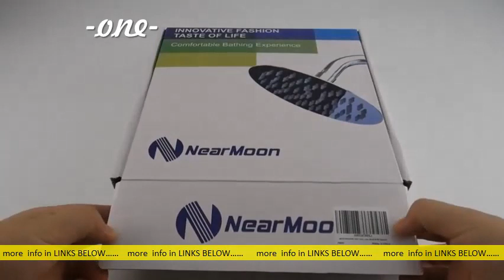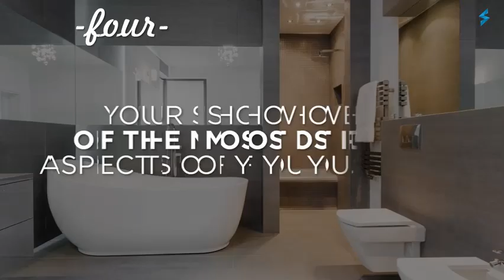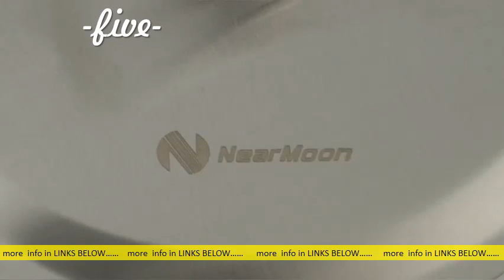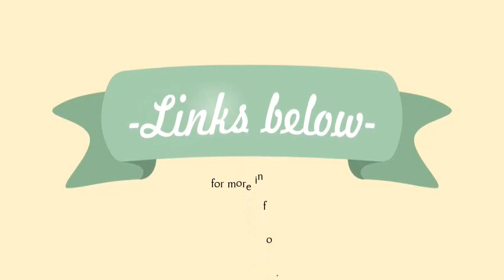Best Selling 5 Rain Showerheads You Can Access Online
Все результатыAmazon Best Sellers: Best Showerheads & Handheld Showers s: amazon zgbs s: amazon zgbsСохраненная копияПохожиеПеревести эту страницуAquaBliss High Output Revitalizing Shower - Reduces Dry Itchy Skin, Dandruff, Eczema, and. 4. 5 out of 5 stars 24,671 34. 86. #4. SparkPod Shower. Похожие запросыWhat is the best rain shower head on the market? What is the best rain shower system? What is the best shower head on Amazon? What are the best shower heads? Оставить отзыв Все результатыAmazon Best Sellers: Best Handheld Showerheads s: amazon zgbs s: amazon zgbsСохраненная копияПохожиеПеревести эту страницуDiscover the best Handheld Showerheads in Best Sellers. High-Pressure Handheld Shower Head 6-Setting - 5-inch Handheld Rain Shower head with Hose. Не найдено: Online ‎| Запрос должен включать: Online The 6 Best Rain Shower Heads of 2021 s: thespruce b. s: thespruce b. Сохраненная копияПеревести эту страницу11 мая 2020 г. — Allows you to control the flow to get just the right shower experience. To help you find the best rain shower head for your bathroom, here. is simple, and say the manufacturer's online how-to video is helpful. sit can also be installed easily in just about 5 minutes, and customers confirm that's the case. Рейтинг: 3,8 ‎Автор рецензии: Julie Evans The best showerhead for 2021 - CNET s: cnet home s: cnet homeСохраненная копияПеревести эту страницу10 мая 2021 г. — It can be a tall order to find the best showerhead, but a great one can make all. You can find dozens of options at online retailers and hard e stores. to make quick work of soap and dirt on days when I needed to get clean quickly. I ended up leaving the main rain shower head on full coverage and. 9 Best Showerheads to Buy in 2020 - Top Tested Shower Heads s: goodhousekeeping s: goodhousekeeping Сохраненная копияПеревести эту страницу6 апр. 2020 г. — Glacier Bay's rain showerhead looks much more expensive than it is and outperformed similar models five times its price. Of all the models we. Best Rain Shower Heads 2021 | Top Rainfall Showerhead. s: popularmechanics s: popularmechanics Сохраненная копияПеревести эту страницу16 апр. 2021 г. — Even if you're unable to install a showerhead from the ceiling, there are. Check out the quick reviews below of our top five rain shower heads,This model doesn't come with an arm, which allows you to use an. is also sold separately, so it's easy to replace your existing showerhead with the Forte. The 5 best shower heads we tested in 2021 - Business - Insider s: businessinsider s: businessinsider Сохраненная копияПеревести эту страницу2 дня назад — After testing 12 shower heads and consulting two experts, the best. to get a better idea of how specific features like massage or "power spray". Не найдено: Online ‎| Запрос должен включать: Online The 8 Best Shower Heads of 2021, According to Reviews. s: realsimple s: realsimple Сохраненная копияПеревести эту страницу5 февр. 2021 г. — Shop top-rated handheld, rain, and low-flow models with s and massaging. The 8 Best Shower Heads You Can Buy Online, According to Thousands of Reviews. you get the benefits of both of the other types, plus you can have two. earned its spot as Amazon's best-selling handheld shower head. Amazon. de Best Sellers: The most popular items in. s: amazon. de diy s: amazon. de diyСохраненная копияПеревести эту страницуWe use cookies and similar tools that are necessary to enable you to make purchases,Best Sellers in Showerheads & Handheld Showers. FYLINA Shower head Rain Shower Hand Shower with 6 Jet Types. Gritin Shower Head, 5 Model Hand Shower High Pressure Spray with. collectables Amazon Web Se ices Best shower heads of 2021 | CNN Underscored s: cnn 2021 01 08 best-shower-heads s: cnn 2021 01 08 best-shower-heads8 янв. 2021 г. — To help you find the best, we tested 11 shower heads from Moen, Kohler and more. The Attract will have you feeling like you're showering at a 5-star hotel. this gets you three shower heads in one: Use the main rain shower head, the. Speaking of water conse ation, a chief selling point of the Attract is. Не найдено: Online ‎| Запрос должен включать: Online